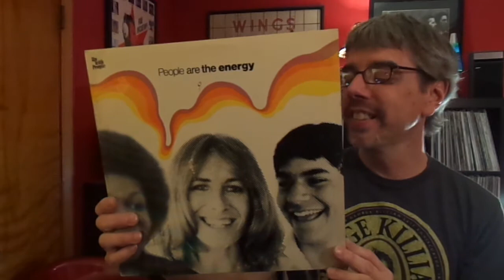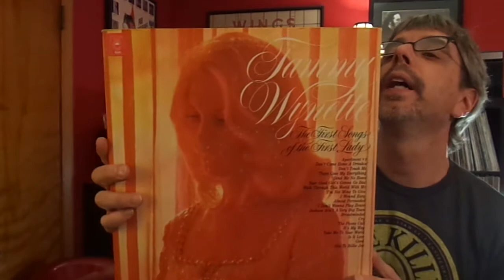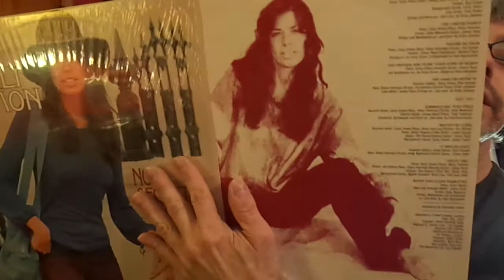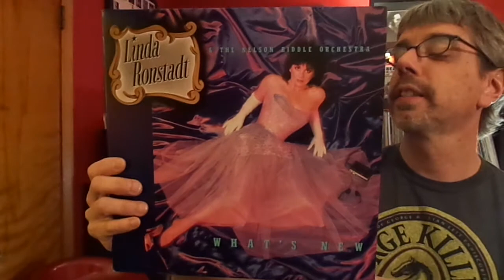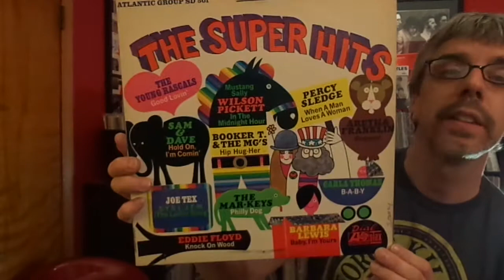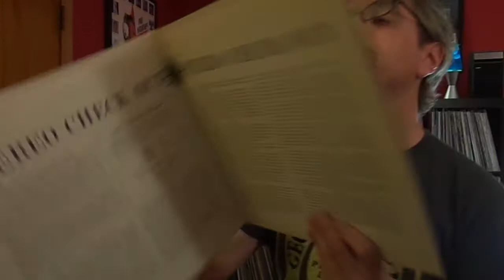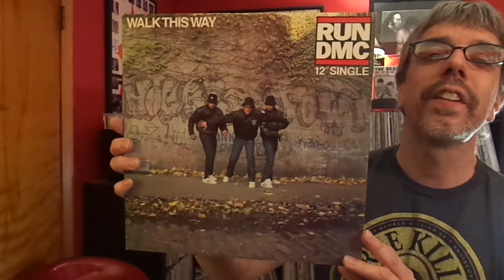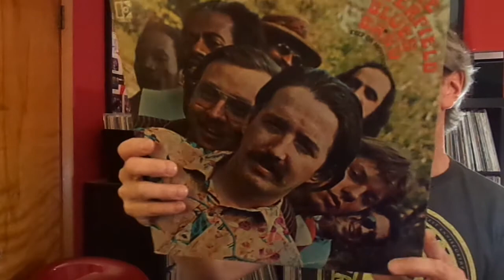Thrift Store Finds #66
These are a few decent recent Thrift Store Finds.  I forgot a batch so there should be another one of these fairly soon.  Please enjoy the video and check out my podcast at snapcracklepop.podomatic.com.